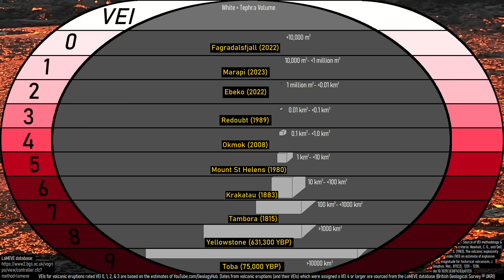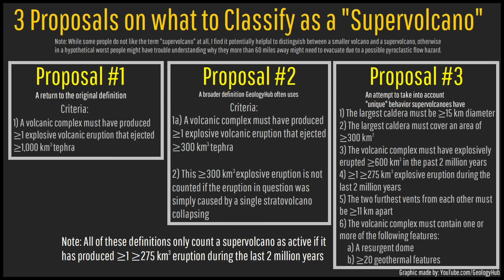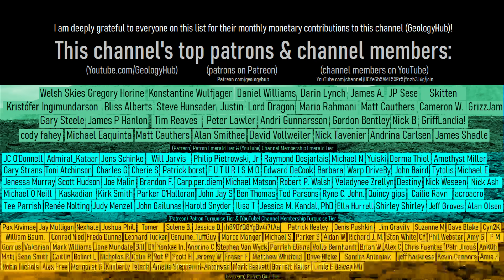We Have A Supervolcano Problem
We have a potential supervolcano problem on our hands, although it does not involve the Yellowstone volcano or Italy's Campi Flegrei volcano (which is sometimes called a supervolcano by some people). Rather, the problem relates to a wider group of volcanoes that are sometimes called supervolcanoes, such as the Aira Caldera in Japan and the Valles Caldera in New Mexico. As, some scientists cannot seem to pin down exactly what they mean when they state the word "supervolcano", which has resulted in a seemingly ever broader definition for the term.

Thumbnail Photo Credit: Schaefer, J. R. G., Alaska Volcano Observatory / Alaska Division of Geological & Geophysical Surveys, This image was then overlaid by text, and then overlaid with GeologyHub made graphics (the image border and the GeologyHub logo).

Note: This video's thumbnail image displays Alaska's Okmok volcano erupting on August 2nd, 2008. The Okmok volcano is not classified as a supervolcano.

Note: For this video, an “active” supervolcano means a volcano which has produced an either greater than 300 cubic kilometers or greater than 1,000 cubic kilometers eruption (depending on the definition used) at some point in the last 2 million years. This means that these volcanoes may not have erupted for over a million years.

Sources/Citations:
[1] U.S. Geological Survey
[2] Geonet
[3] INGVvulcani
[8] VEIs, dates/years, composition, bulk tephra volume for volcanic eruptions shown in this video which were assigned a VEI 4 or larger are sourced from the LaMEVE database (British Geological Survey © UKRI), Used with Permission

0:00 A Supervolcano Problem
1:11 Expanding Definition
2:51 Similar Behavior
3:44 Resurgent Dome
4:29 Proposals